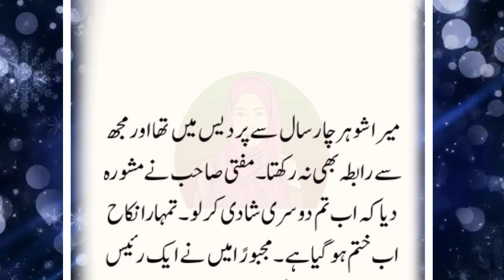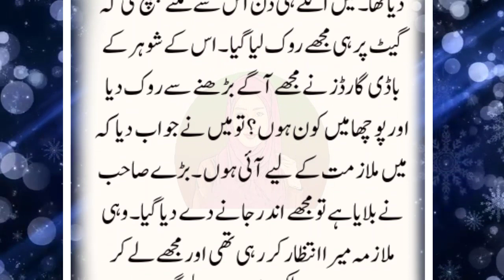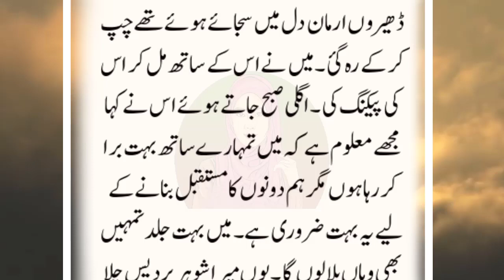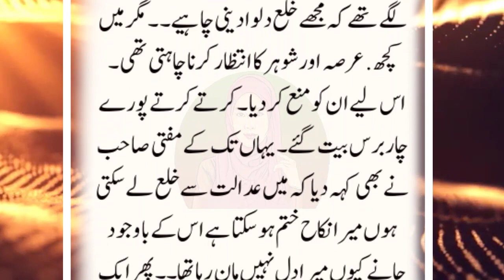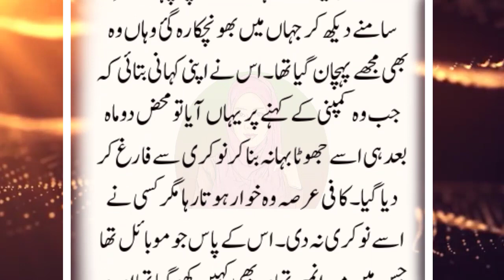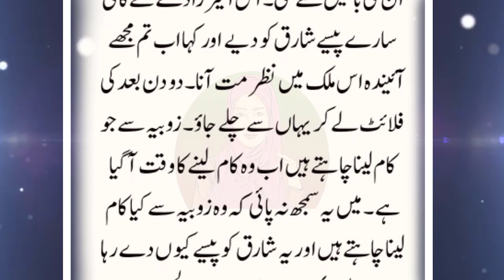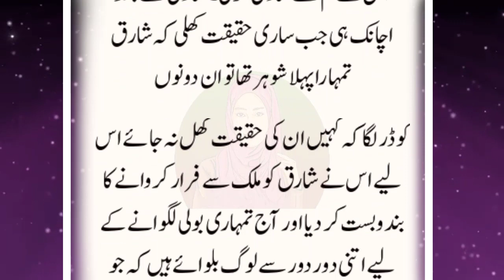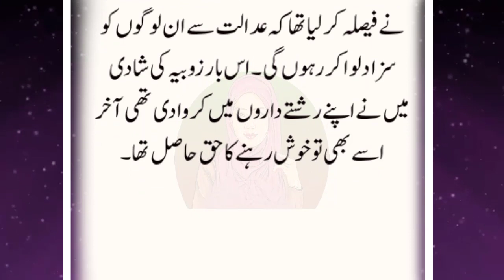An Emotional & Heart Touching Story | Moral Story | Sachi Kahaniyan | Golden Words Urdu/Hindi St 832